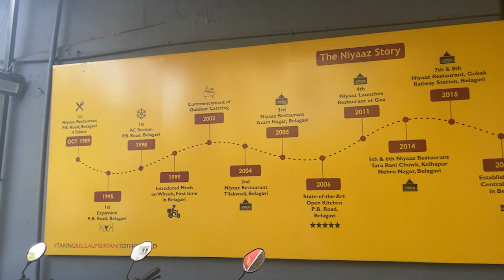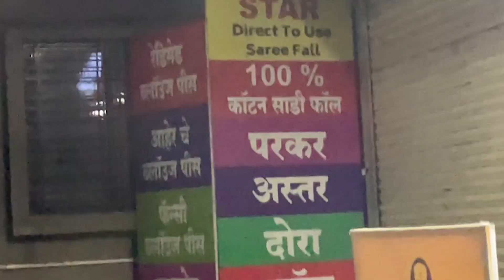THIS is SERIOUS !! GOA se Nikal na pada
escribe karo
tevar vlogs